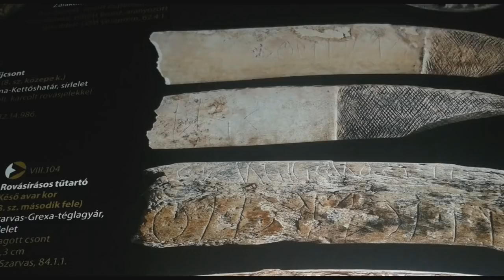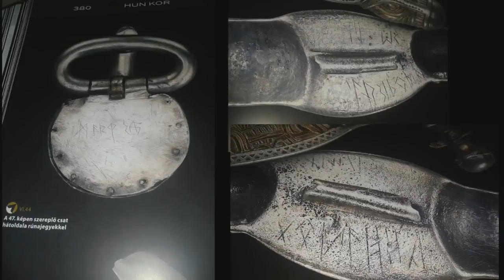Dr. Neparáczki Endre a valódi eredetünk és az mta várható támadása+ kis kitekintés